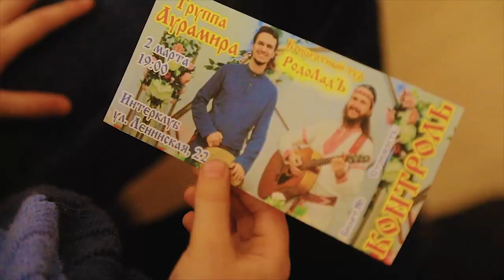Лучшие русские песни 2024 Лететь, Жива, Белый свет. Группа АУРАМИРА и Светозар концерт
2024 Лучшие русские песни Лететь Жива Белый свет Группа АУРАМИРА и  Светозар концерт